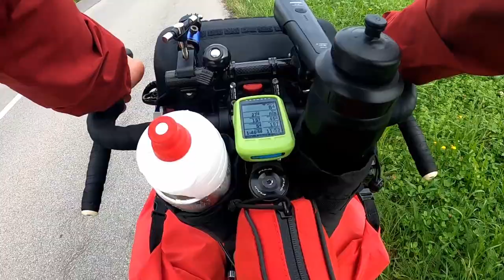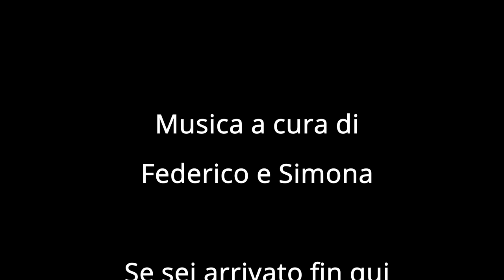Pedalo per scaldarmi! - FATB-DAY04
ABBIGLIAMENTO
Guscio impermeabile

Music credit
Dramatic Teaser  by Rafael Krux